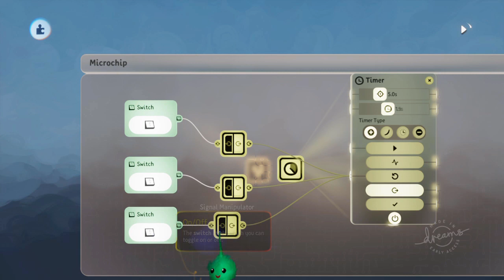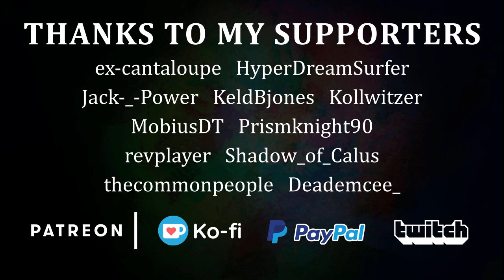Pulses and Triggers | TAPgiles Daily Dreams Tutorial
Understanding how gadgets are triggered by pulses is very helpful for building more complex logic.
- Gadget inputs that trigger things are triggered when the input signal goes from non-positive to positive.
- A pulse is a signal that is 1 for a single frame and 0 from then on.
- Using a signal manipulator to turn a signal into a pulse.

If you'd like me to continue making daily Dreams tutorials and helping creators across the internet, please consider supporting me.